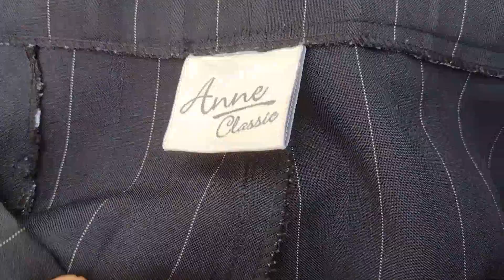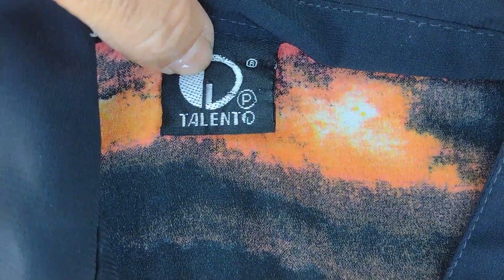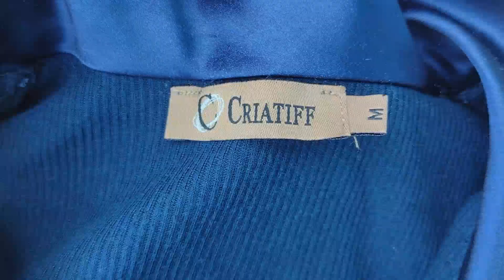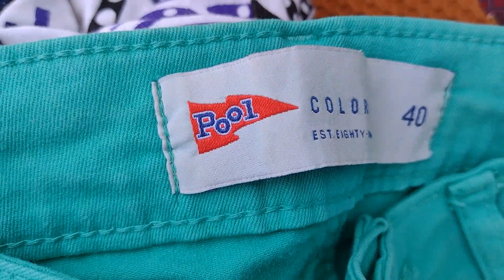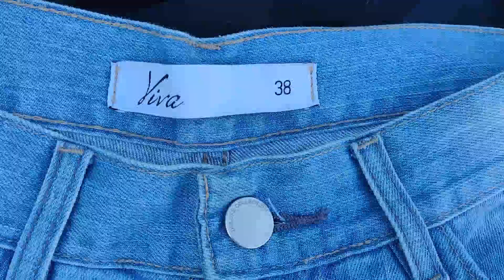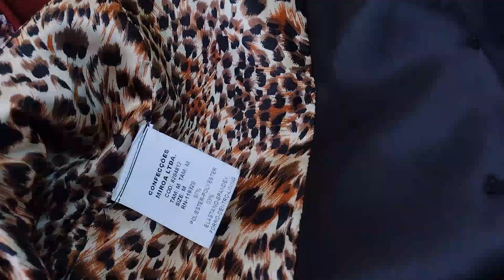💥 DIA DE BAZAR BENEFICENTE. PEÇAS LINDAS 💥❤️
BAZAR REALIZADO NA AVENIDA CORONEL JOAQUIM BRANCO.